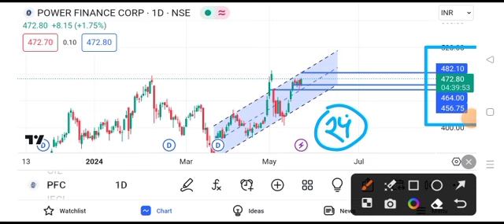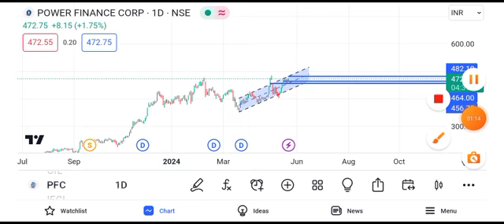pfc share latest news || pfc share latest news today